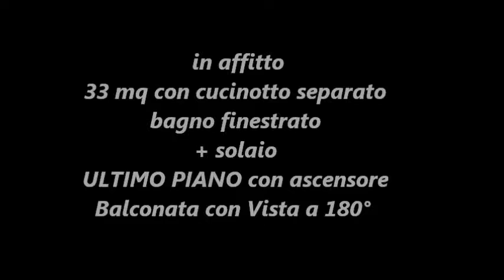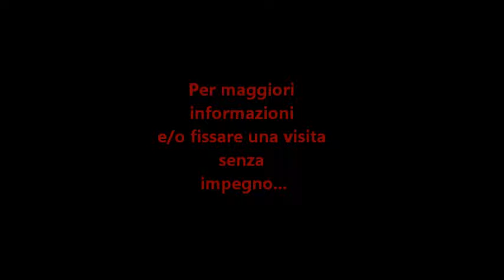Città Studi - PIOLA - Monolocale con ampia balconata Ultimo piano con vista a 180 °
Milano- Città Studi nelle immediate vicinanze della fermata M2 Piola e del Politecnico Di Milano, in signorile stabile signorile d'epoca ben abitato proponiamo in locazione silenzioso e luminosissimo Monolocale di 33 mq con cucinotto separato (attrezzato) al sesto ed ultimo piano piano ( c/ ascensore) con ampia balconata godibile (pranzo / cena) , mono esposto esternamente con suggestiva vista che domina con vista a 180° su gli alberi di via Teodosio.  L'immobile parzialmente arredato con possibilità di completamento è così suddiviso: ingresso soggiorno/notte con balconata (12 mq ) , cucinotto con finestra su balcone e bagno finestrato con box doccia , ampio ripostiglio con zona lavanderia, soffitti alti 3,30m. L'unità immobiliare mantiene le caratteristiche dell'epoca in cui è stato edificato lo stabile, parquet a spina di pesce con cornice in doppia essenza , caloriferi e etc. . impianto elettrico conforme legge 46/90. Riscaldamento centralizzato a radiatori (caloriferi) . Caratteristiche contrattuali 4anni + 4 rinnovabili, inoltre segnaliamo che verranno richieste solo 2 mensilità anticipate e 2 mesi di cauzione. Completa la proprietà un vano solaio al piano settimo. Libero subito. Richiesta mensile € 485,00 più spese 115 € (ben giustificati dalla presenza dell'ascensore, portierato in servizio da anni nel medesimo condominio , nonché del riscaldamento centralizzato. Classe Energetica "G" indice di prestazione energetica 284,34 kwh/m2 annui .  Per maggiori informazioni e/o fissare un appuntamento per visionare l'immobile non esitate a contattarci. Per altre soluzioni visitate il nostro sito